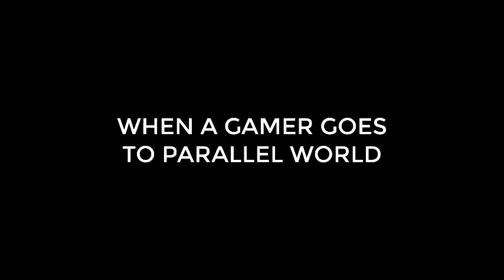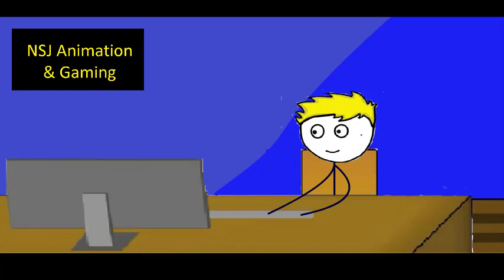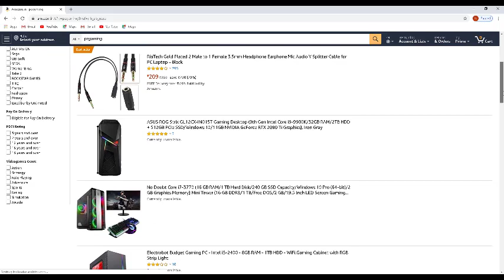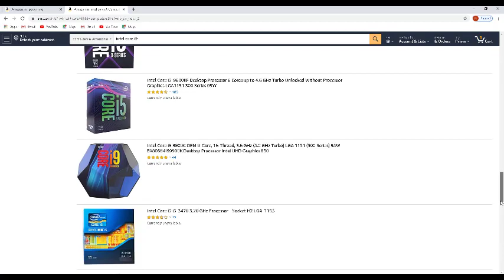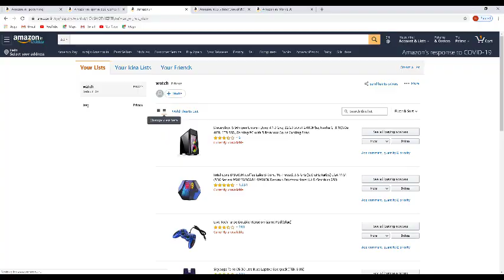When a gamer goes to parallel world